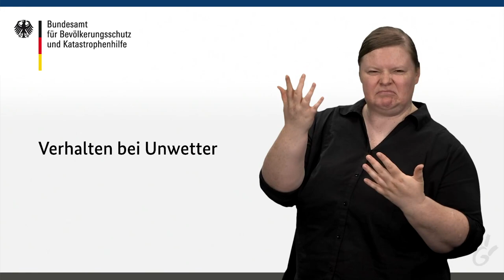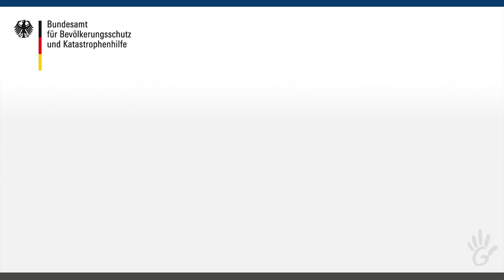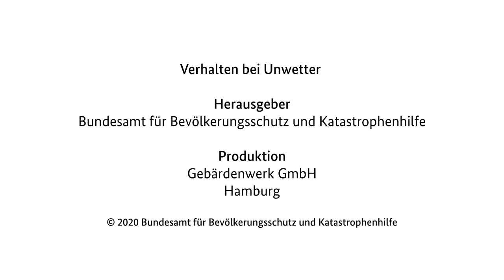Ratgeber: Verhalten bei Unwetter (in DGS)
Erfahren Sie, wie Sie sich auf Unwetter vorbereiten und wie Sie sich schützen können, wenn Sie in ein Unwetter geraten.

In unserer Ratgeber-Reihe präsentieren wir eine Zusammenfassung der Inhalte unseres "Ratgeber für Notfallvorsorge und richtiges Handeln in Notsituationen" in Deutscher Gebärdensprache (DGS).